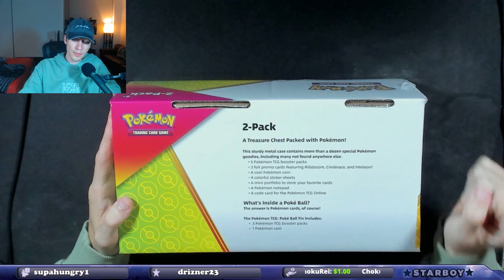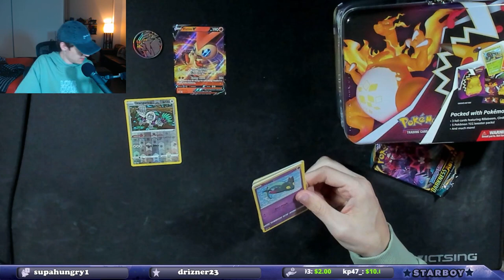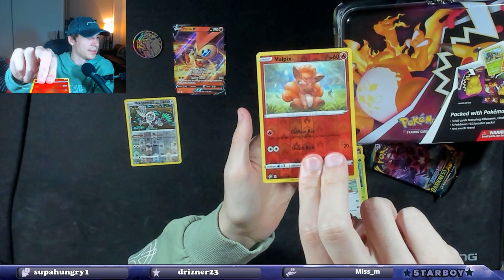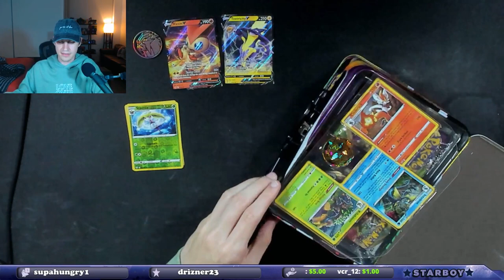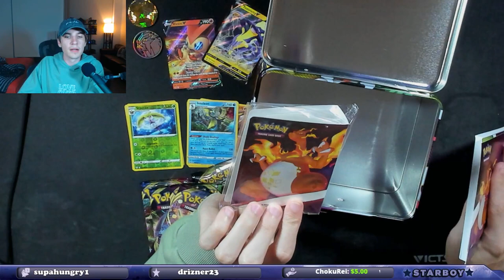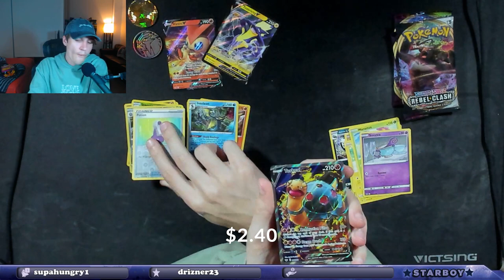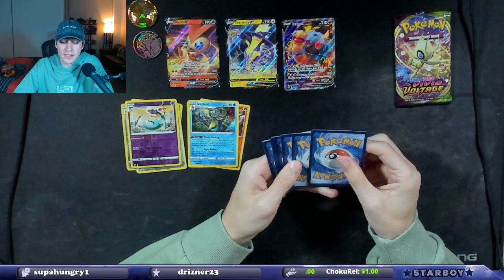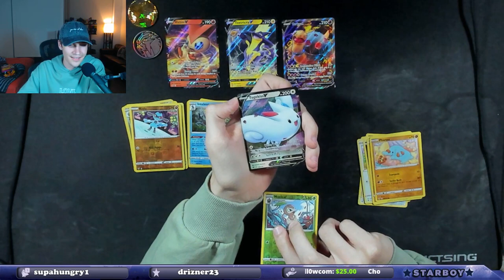Awesome Full Art Pull! Sam's Club Pokemon 2-Pack Opening!!